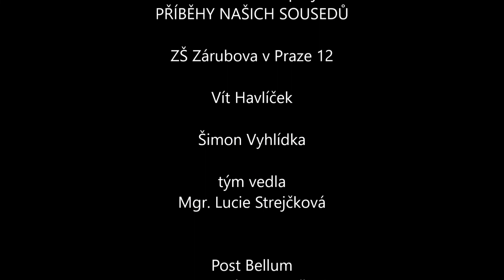Eva Cieslarová: Animace